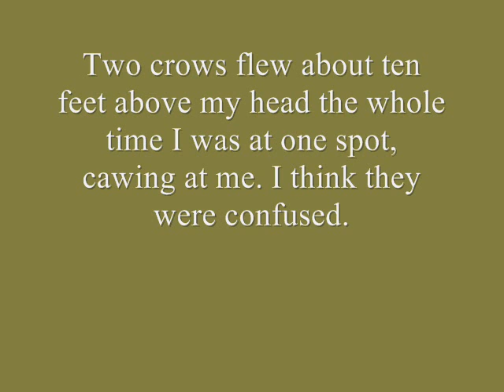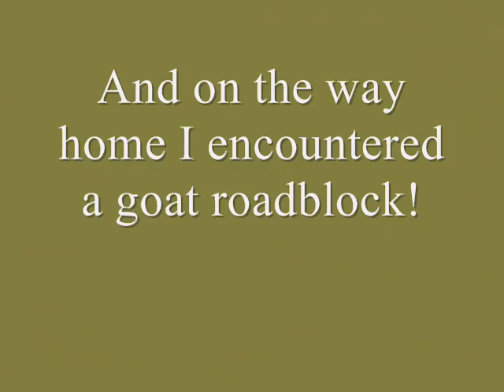Crows, fossils, goats and beautiful Scenery